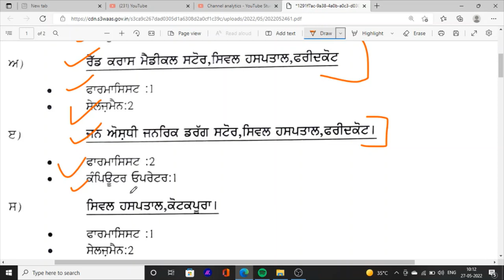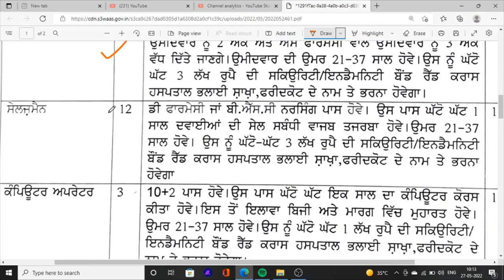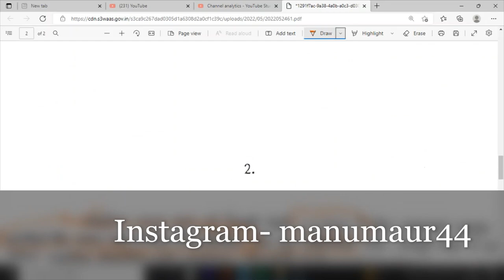Punjab jobs news 2022 | Faridkot Hospital Jobs in Punjab | Punjab Red Cross Jobs Recruitment 2022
Hello Friends This is a Informative Channel and This Video is Full Information About latest jobs news in punjab faridkot hospital red cross office jobs . medical jobs news pharmacy josb in bfhus faridkot jobs recruitment , baba farid hospital jobs vacancies for all punjab jobs news update 2022 , jobs news 2022 jobs update jobs recruitment vacancies in punjab 2022